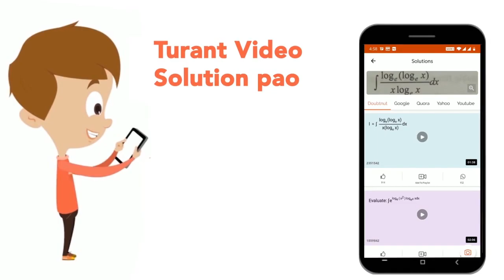There were six persons U,V,W,X,Y,Zplaying a game of cards. U\'s father, mother and uncle werein ...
There were six persons U,V,W,X,Y,Zplaying a game of cards. U\'s father, mother and uncle werein the group.There were two ladies in the gsoup. \'V\' the mother of \'U\' got more points than her husband. \'X\' got more points man \'Y but less than \'Z . Niece of \'Y\' got lowest points Father of \' U\' got more points than \'Z\' but could not win die game. Who is the husband of \'V\' and what was his position in the game on the basis of points ?
Class: 14
Subject: REASONING
Chapter: PRACTICE SET 10
Board:GOVT

👉 Have Any Query? Ask Us.